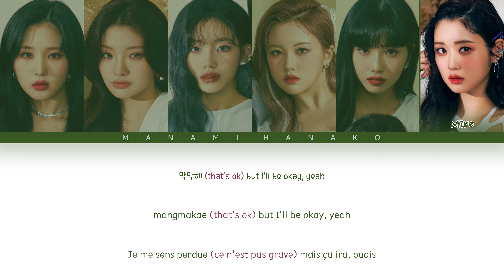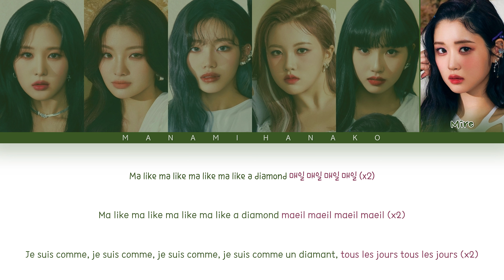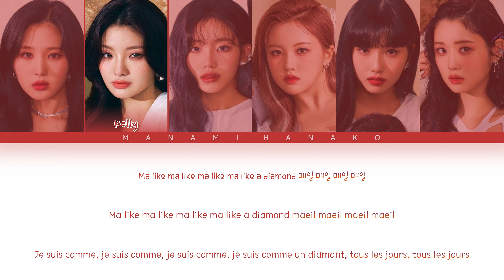{VOSTFR} TRI.BE (트라이비) - 'DIAMOND' (Color Coded Lyrics Français/Rom/Han/가사)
All Rights Administered by TR Entertainment/Mellow Entertainment

• Groupe: TRI.BE
• 그룹: 트라이비
• Chanson♫: DIAMOND
• Album: DIAMOND
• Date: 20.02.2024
• Membres: Songsun, Kelly, Hyunbin, Jia, Soeun, Mire
• 멤버들: 송선, 켈리, 현빈, 지아, 소은, 미레

tri.be diamond vostfr
tri.be diamond traduction
TRI.BE
트라이비
DIAMOND
TRI.BE vostfr
vostfr TRI.BE
traduction TRI.BE
TRI.BE traduction
Kpop VOSTFR
VOSTFR kpop
KPOP
KHipHop
KRnB
KSoul
Korea
Japan
KHipHop vostfr
KRnB vostfr
KSoul vostfr
kpop paroles
paroles kpop
vostfr
Traduction
Traduction Française
French
French Translation